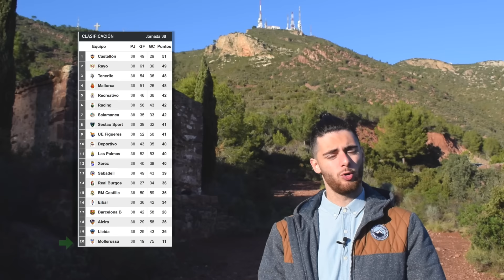El milagro que acabó en desgracia | Rafael Escrig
¡¡¡Bienvenidos!!! Hoy os traigo la historia de uno de los clubes más humildes y atípicos que han pasado por el fútbol profesional español: el C.F.J. Mollerussa, en Lleida. Militó en Segunda División en la campaña 1988/89 y firmó una de las peores temporadas de un equipo en la historia del fútbol español.

Pero la cosa no acaba aquí. En sus filas contaron con un jugador fichado de una liga lejana que acabó siendo el padre de un goleador histórico que seguro que conocéis.